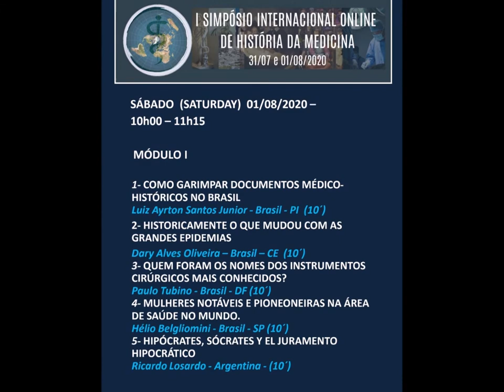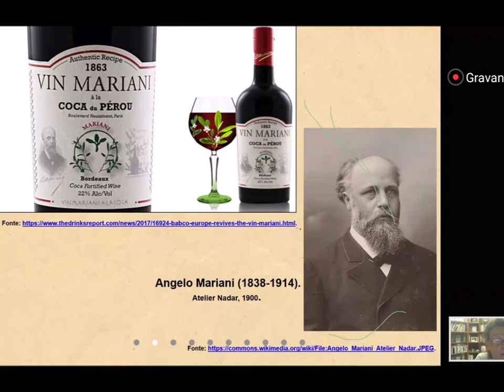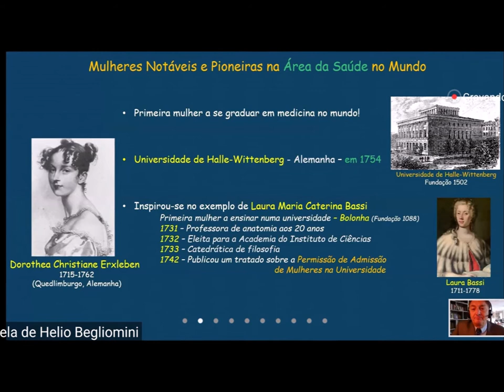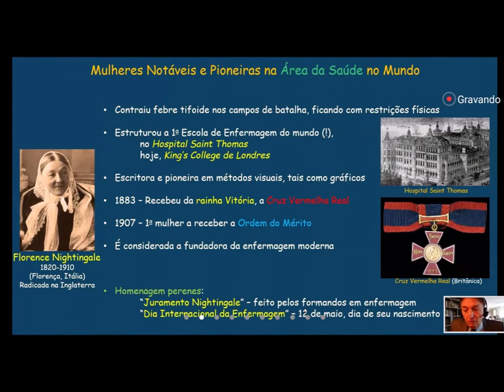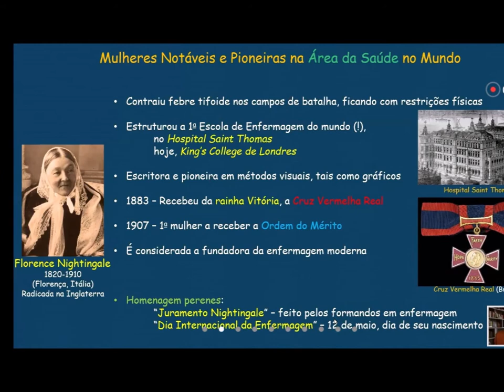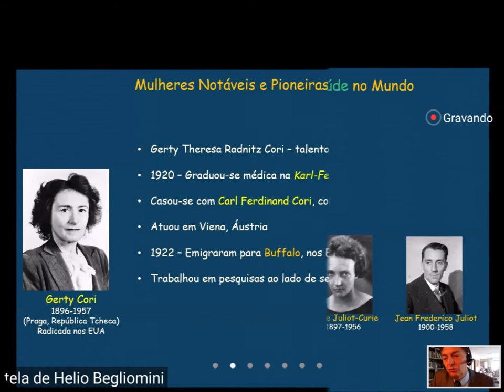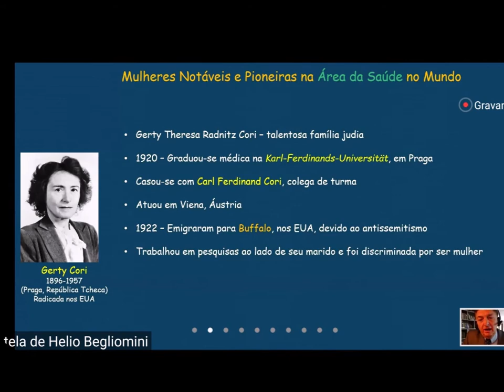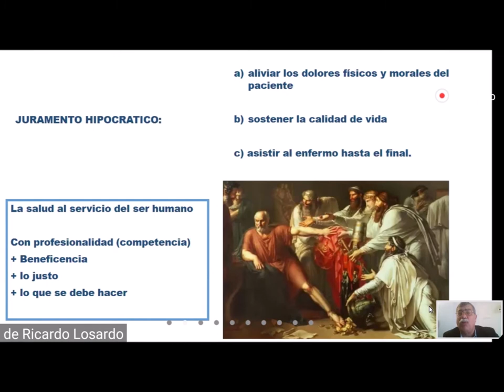vídeo 1 - momentos - I simpósio internacional online de história da medicina 31.7 e 1.8 de 2020